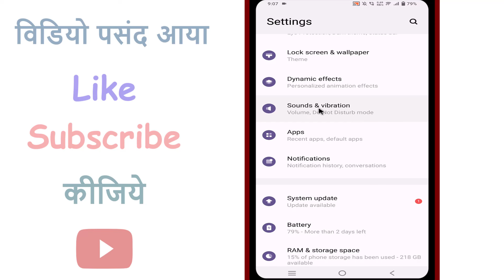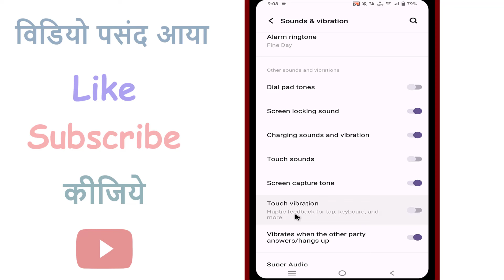How to off navigation button vibration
How to off navigation button vibration in realme and other phones